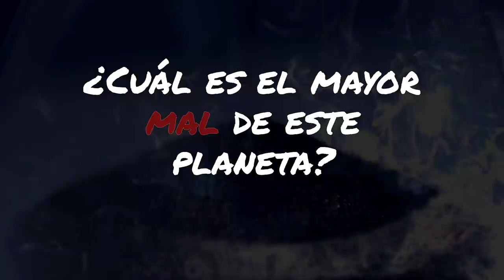¿Cuál es el mayor mal de este planeta? | Sadhguru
Sadhguru nos recuerda que el tiempo se nos está acabando a todos, y que lo que realmente importa al final de nuestra vida es si hemos vivido una vida plena. Por eso es importante que invirtamos el tiempo necesario para conocer y vivir una vida más allá del pensamiento y la emoción.